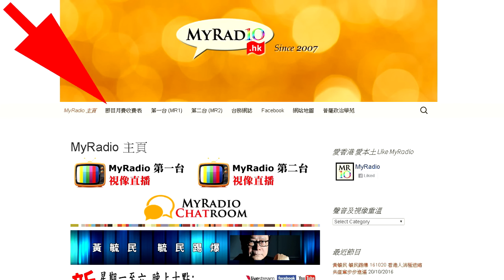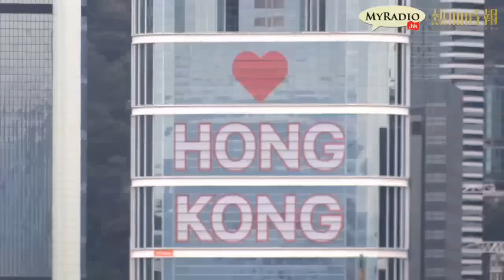大香港早晨 161121 ep716 p1 of 4 青少年軍獲批地撥款 劉江華涉自己益自己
主持  陳四  湯姆  阿康  阿年